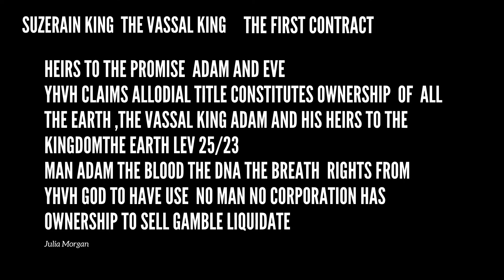The First Contract Adam was The Vassal King EYES WILL OPEN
Small Videos with the truth knowledge   Edens law
Once upon a time, before the year 1066, the people of England held Allodial title to their land. Not even the King could take their land for not paying a tithe (one tenth of annual produce or earnings, formerly taken as a tax for the support of the Church and clergy).

The Treaty of 1213 is where the One World government had its beginning. It is where and when the Vatican came to own everything. It owns the land, laws, people, the cattle, and everything. This legal treaty is older than any other financial treaty in the world and therefore supersedes all that came afterwards.

 PS HUMANITY has nothing to do with ADAM The man. I will have a video on HUMan the beast Of the field soon.. Your eyes will open.